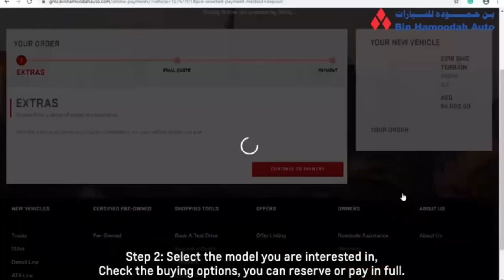كابتيفا2021 واول عمليه شراء اونلاين من بن حموده للسيارات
إتصل الان على مهند غلام 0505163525